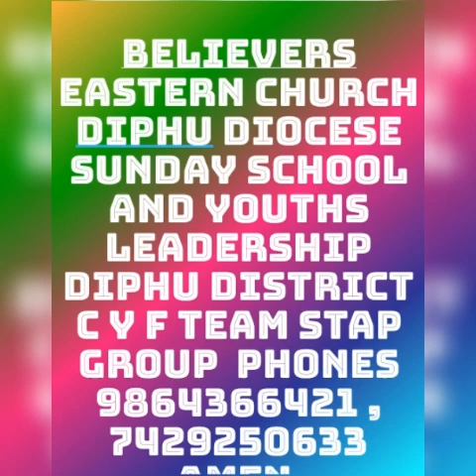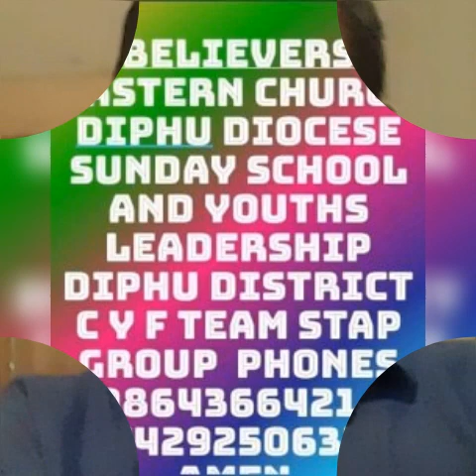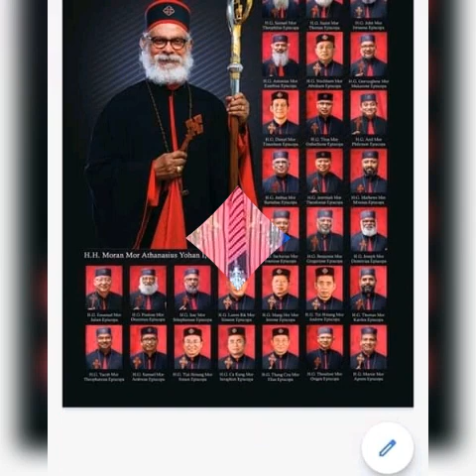karbi gospel song lyrics, ranam nank ke Hank arni vank - karoak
believers eastern church diphu plimplam langso rev father rughu mahaputro mondoli job son millik vlog YouTuber